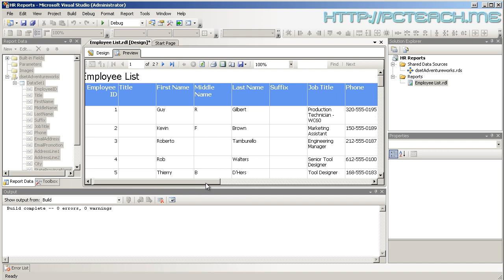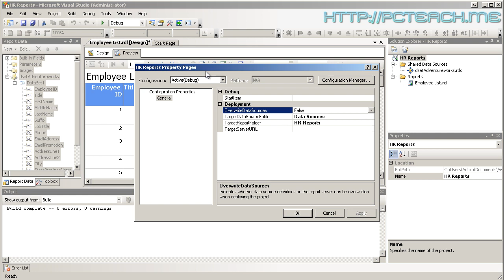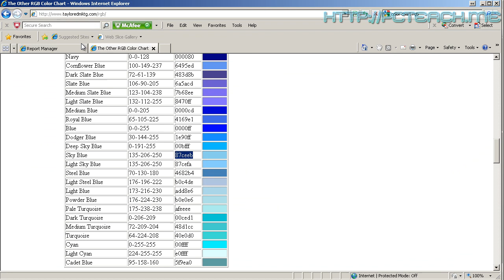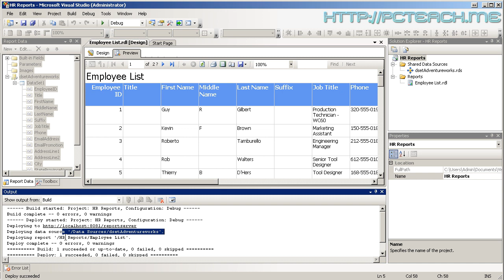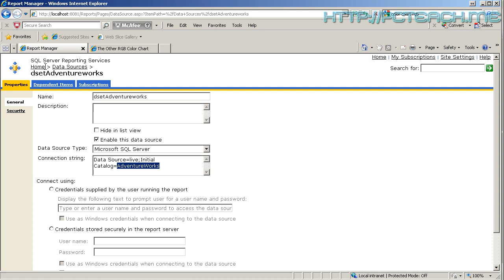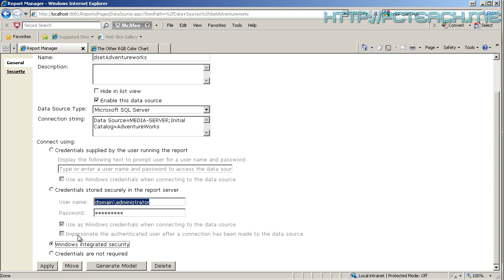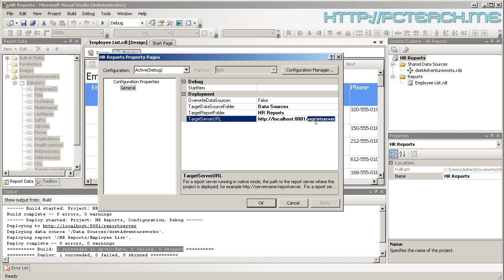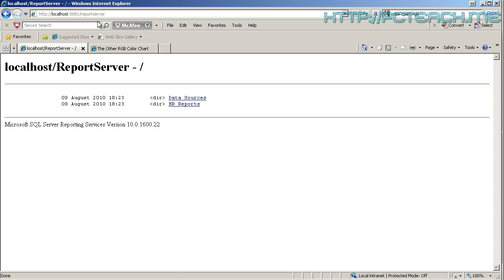Reporting Services - Report Deployment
As we now have a report created in "BIDS", it will probably be a good idea to get it onto the Report Server which we configured a few videos back (see "Reporting Services - Configuration").  So how is this done?

This is where when I was learnign I found this odd, there was no button to click onto.  i was so used to microsoft application that the thought of the report designer being Visual Studio never crossed my mind.  Well that was my mistake, you see, in Visual Studio you have to configure each project you create.  So I rather disappointingly discovered that we have to do a well place right click as opposed to clicking on a fancy button.  Where?...well watch the video to find out.